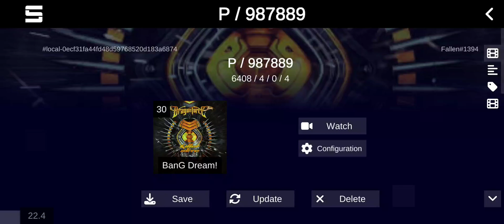｢Sonolus｣ Soldiers Of The Wasteland - DragonForce [EX 30 - Thumbs Clear 6408:4:0:4]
Song Information

• Song name: Soldiers Of The Wasteland
• Artist: DragonForce
• Released: 2004
• Genre: Power Metal
• Length: 9:47
• Label: Sanctuary, Roadrunner (U.K.)/ Roadrunner, Universal (U.S.)
• Writer(s): Sam Totman, ZP Theart
• Producer: Karl Groom